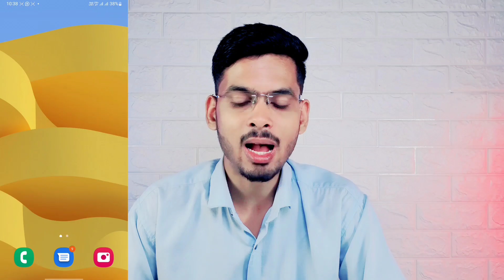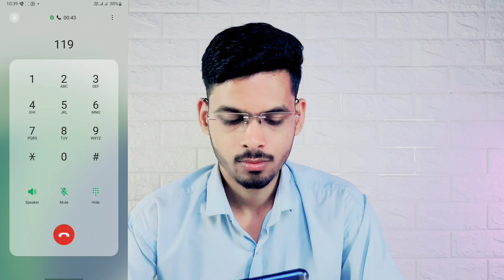How To Talk Bsnl Customer Care | Bsnl Customer Care Number 2023